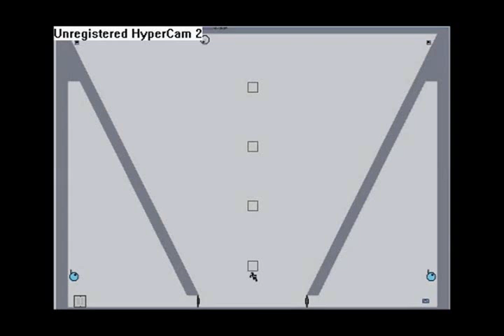My first youtube video - Edited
Ahhh nothing quite like watching the first youtube video you ever uploaded. Now, you can watch the edited version of it. (Edited with Sony Vegas Movie Studio HD 9.0)